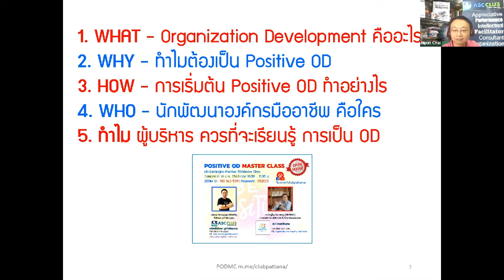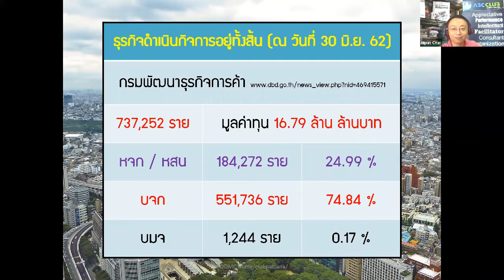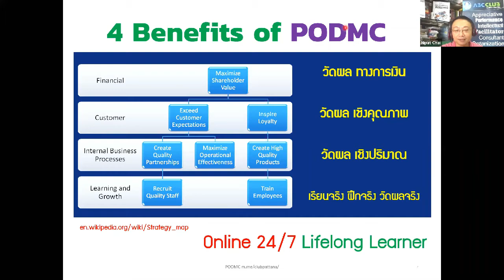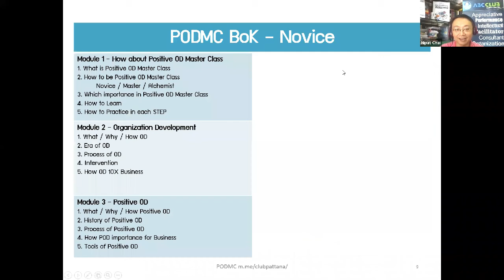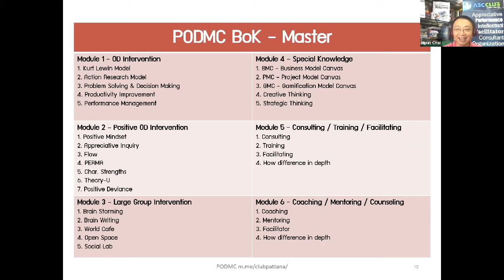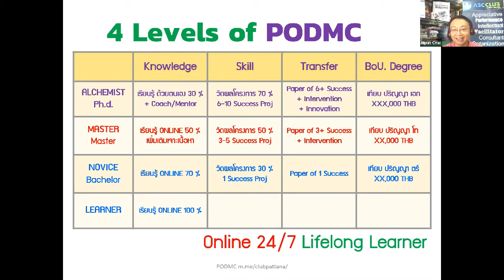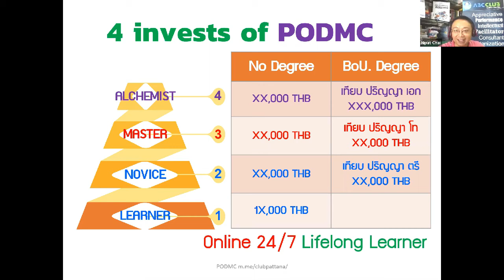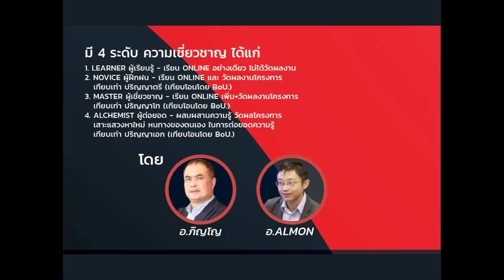Positive Organization Development Master Class - Open House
เปิด โครงการสร้าง นักพัฒนาองค์กร มืออาชีพ ในประเทศไทย
โดย บริษัท เอบีซี คลับ จำกัด และ AI Thailand